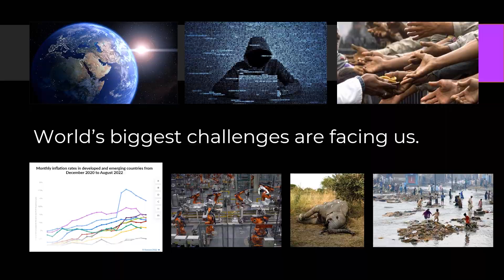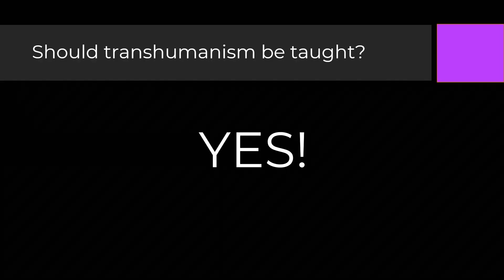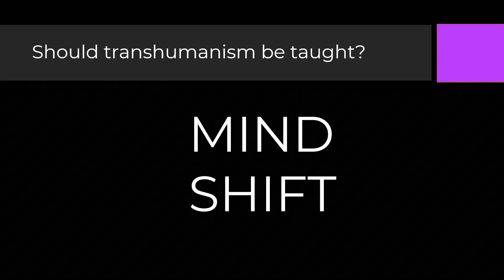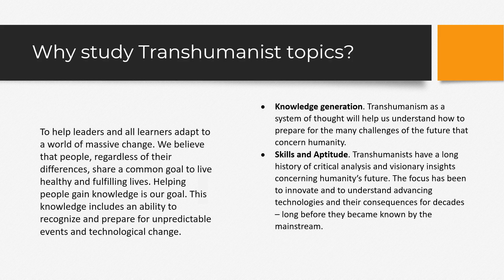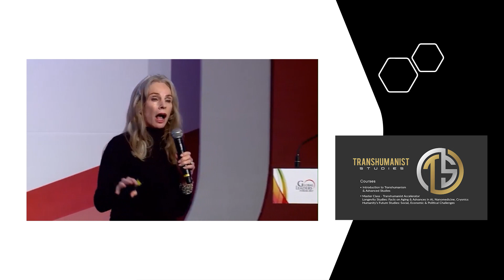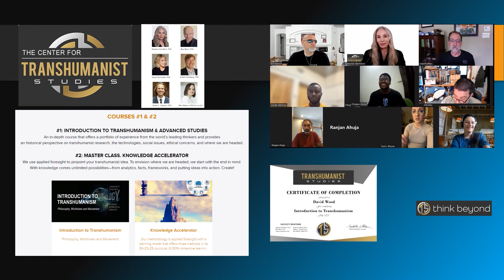Natasha Vita-More TransVision Paris 2022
TransVision Paris 2022